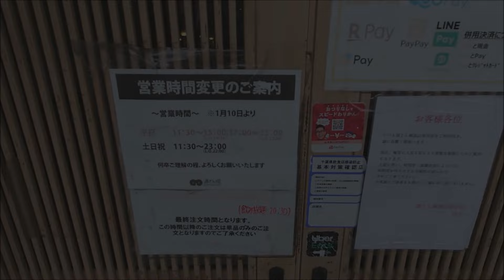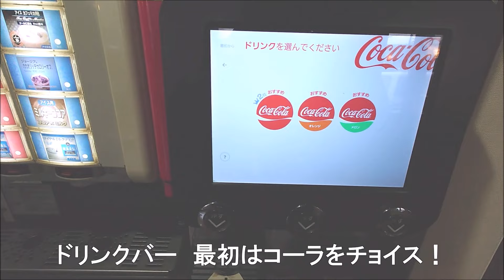【道とん堀】千葉県流山市 柏の葉に響き渡る「ポンポコポン～」大満足のもんじゃ・お好み焼き食べ放題！流山グルメ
柏の葉公園近くにある【道とん堀】に行ってきました
家族で　お好み焼き・もんじゃ食べ放題！
リーズナブルで　面白いメニューもいっぱい！
美味しい焼き方・食べ方も教えてくれるので　経験ない人でもちゃんと焼けて美味しく楽しめます
超ゴリ旨ですよ